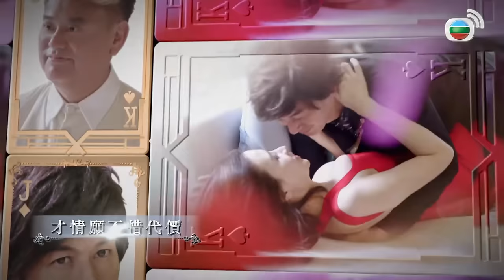Ván Bài Định Mệnh (Bet Hur) 8/35 | tiếng Việt | Mã Quốc Minh, Xa Thi Mạn, Tạ Hiền | TVB 2017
Phim Ván Bài Định Mệnh (Bet Hur)
Diễn viên: Mã Quốc Minh | Xa Thi Mạn | Trần Bách Tường | Tạ Hiền | Trần Pháp Dung | Lưu Triệu Danh | Hà Hạo Văn | Huỳnh Hạo Nhiên | Cao Hải Ninh | Văn Khải Linh | Kênh TVB tiếng Việt

✨Nội dung phim: Tay cờ bạc Anh Đán cùng đệ tử của mình là Nhóc OK, Văn Tếu Táo, Tiêu Sái Ca dự định hoàn thành xong vụ lừa đảo cuối cùng sẽ thoái ẩn giang hồ, nhưng vô tình lại đắc tội với Đồ Đông Hải và Đồ Đại Bảo nên phải bỏ trốn. Trong lúc lánh nạn họ tình cờ gặp lại sư muội Thập Tam Muội và các đệ tử của cô là Thi Tiểu Đông, Huỳnh Tiểu Nam và Trình Tiểu Bắc. Mọi người cùng hợp sức chống lại nhà họ Đồ nhưng vô tình trúng kế và bị xã hội đen truy đuổi. Sau khi Thập Tam Muội bị giết, Tiêu Sái Ca quy hàng nhà họ Đồ. Nhóc OK vì tức giận nên đã tìm đến sư thúc Hướng Vô Danh - một thần bài để học tuyệt kỹ cờ bạc, thề nhất định phải trả thù nhà họ Đồ trên sòng bài. Trước thềm cuộc chiến, Nhóc OK lại bị mù, nhưng anh vẫn không bỏ cuộc và quyết đấu ván bài sinh tử với nhà họ Đồ…